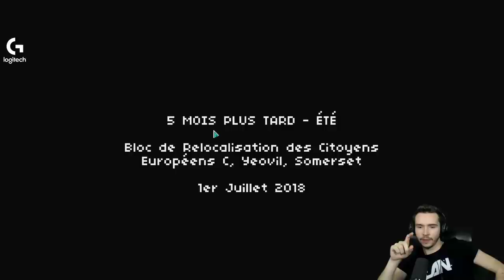MES CONSEILS pour se faire RECALER en boîte ! ► Not Tonight #2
Suite de mon aventure sur Not Tonight !

MES CONSEILS pour se faire RECALER de boîte ! ► Not Tonight #2